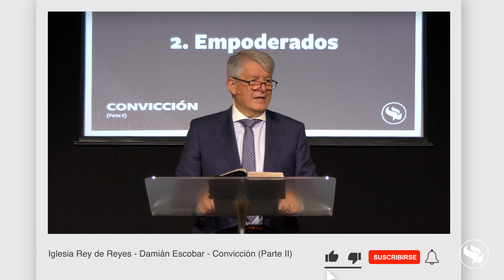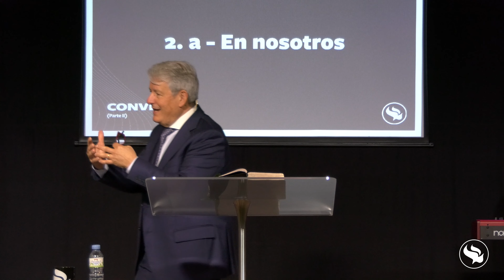Iglesia Rey de Reyes - Damián Escobar - Convicción (Parte II)